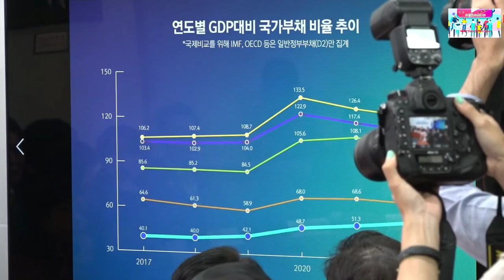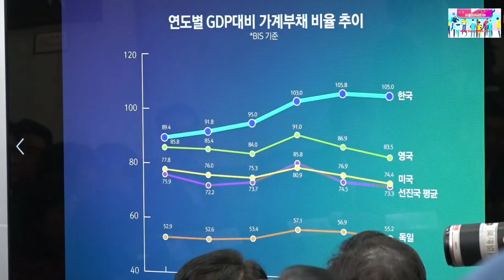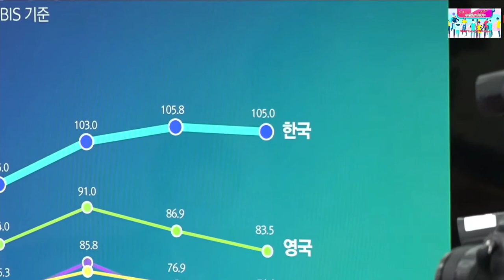2023.8.11일 더불어민주당 최고위원회의@everyone